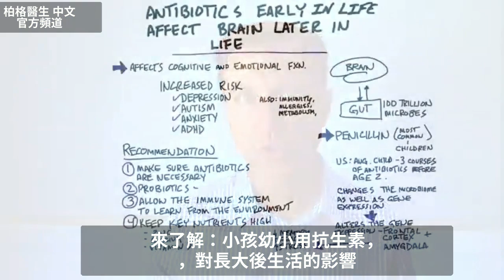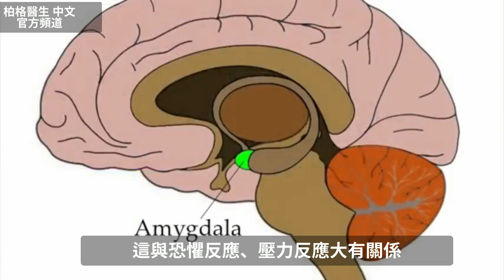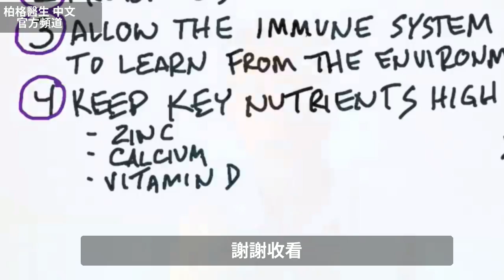抗生素與兒童,5項重點,自然療法,柏格醫生 Dr Berg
孩子年紀還小，就接受抗生素治療，未來可能會發生以下情況。
時間標示
0:00 抗生素對兒童未來的影響
0:10 腸道和大腦之間的關聯
0:37 抗生素和兒童
1:07 微生物群改變後的影響
2:02 你該怎麼辦？
3:09 你的2種免疫力
4:16 分享你的成功故事！

柏格醫生dr berg：孩子幼小時用抗生素，及對未來生活的影響。消化系統與大腦，各自發生的事之間，有極重要關聯。

你的身體內外，有近1百兆微生物，大部分生活在腸道。若微生物發生變化，會大大影響認知及情緒狀態。

青黴素是兒童最常用抗生素。抗生素會改變腸道微生物類型、數量及微生物與真菌比例。

微生物群改變的一大影響：改變了大腦額葉皮質和杏仁核的基因表達。這與恐懼反應、壓力反應大有關係。

這可能會影響你的記憶力，使你更處於恐懼狀態(焦慮)，及高皮質醇的壓力狀態。因此，兒童幼小時，就用抗生素，會影響未來的認知和情緒狀態。

在其他影片中，我還談到它如何影響免疫系統，增加過敏和氣喘風險，及減慢新陳代謝。

兒童服用抗生素，可能增加未來生活4風險：
1.憂鬱症
2.自閉症
3.焦慮
4.過動症

你可做5件事：
1.確認抗生素的必要性。
2.確保孩子吃不含抗生素食物，建議購買有機、草飼且不含抗生素的食物。
3.若孩子須吃抗生素，務必在吃抗生素時，同時吃益生菌，並在停止抗生素後，繼續吃益生菌。
4.讓孩子的免疫系統從環境中學習。
5.維持高含量的關鍵營養素(鋅、鈣和維生素D3)

艾瑞克柏格(Dr Eric Berg)醫生介紹：
56歲，脊椎醫生， 他是弗吉尼亞州、加利福尼亞州和路易斯安那州的3州脊椎科醫生，￼執照一直維持有效。他是全球知名的健康生酮飲食和斷食專家，也是《新體型指南》和KB Publishing出版書作者。